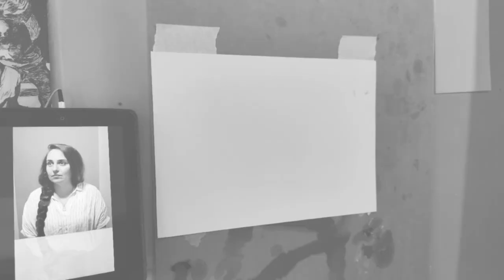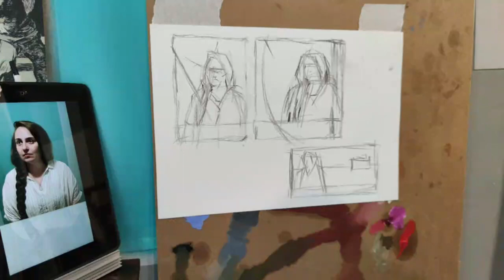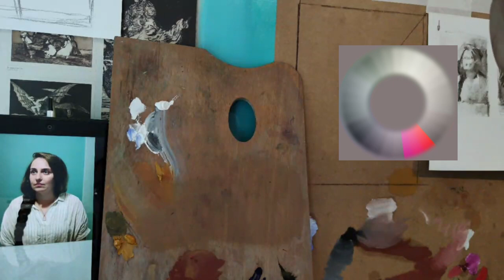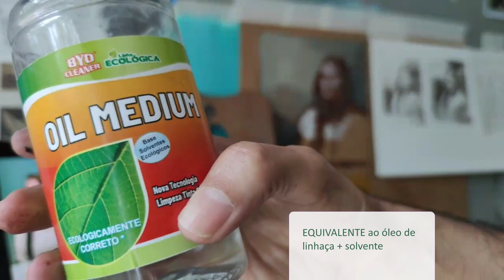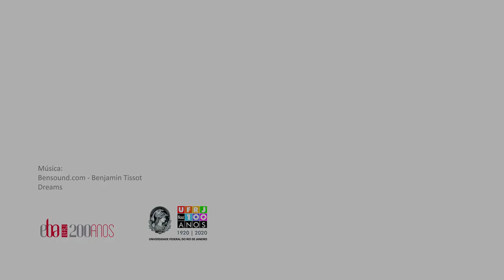Criação Pictórica 2 - Live de Ensino Remoto de 26 de abril de 2021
Criação Pictórica 2

Live de Ensino Remoto de 26 de abril de 2021
- Poética e referências.
- Paleta reduzida terrosa.
- Metodologia: Estudos linear, tonal e cromático.

Live realizada na plataforma TWITCH com o Prof. Me. Lícius Bossolan (Curso de Graduação em Pintura – Escola de Belas Artes [EBA] da UFRJ). Aula explicativa sobre pintura, processos de criação e explicações técnicas durante o período de quarentena de 2021.
O intuito do vídeo é ser meramente informativo e educativo. Os seus realizadores não possuem qualquer vínculo com as marcas mencionadas. Também não ganham qualquer benefício das marcas mencionadas para realizar esse vídeo.

ATENÇÃO!
Sempre utilize material de proteção adequado (EPI) e pinte em local arejado, longe de crianças, idosos e animais domésticos. Material artístico pode conter toxidade prejudicial à saúde.

20 de agosto de 2021